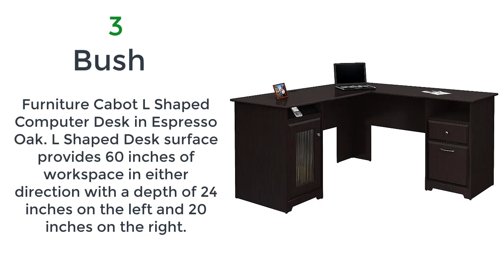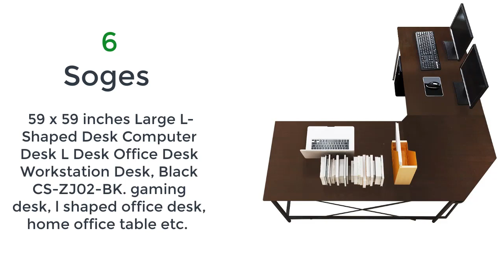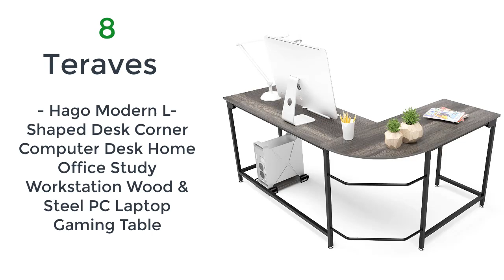10 Best L Shaped Desk for Gaming and Home Office with Hutch Drawers and Storage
Best L Shape Desks for Gaming with Hutch and Storage for Home Office Use.

1. GreenForest L-Shape Corner Computer Office Desk PC Laptop Table Workstation Home Office 3-Piece,Black.

2. Tribesigns L-Shaped Desk with Hutch,55" Corner Computer Desk Gaming Table Workstation with Storage Bookshelf for Home Office,Vintage Walnut.

3. Bush Furniture Cabot L Shaped Computer Desk in Espresso Oak. L Shaped Desk surface provides 60 inches of workspace in either direction with a depth of 24 inches on the left and 20 inches on the right.

4. American Furniture Classics L-Work Center with Monitor Platform. Spacious L Work center with over 70 Inch of workspace in each direction.

5. SHW L-Shaped Home Office Wood Corner Desk, Espresso. L-shaped corner computer desk saves space in home office, dorm room.

6. Soges 59 x 59 inches Large L-Shaped Desk Computer Desk L Desk Office Desk Workstation Desk, Black CS-ZJ02-BK. gaming desk, l shaped office desk, home office table etc.

7. Coleshome L Shaped Desk Home Office Desk with Round Corner.Coleshome Computer Desk with Large Monitor Stand,PC Table Workstation, African Walnut

8. Teraves - Hago Modern L-Shaped Desk Corner Computer Desk Home Office Study Workstation Wood & Steel PC Laptop Gaming Table

9. AuAg Modern L-Shaped Home Office Desk 66 inch Sturdy Computer PC Laptop Table Corner Desk Workstation Larger Gaming Desk Easy to Assemble.

10. Yaheetech 58 x 44 inches L-Shape Corner Computer Desk, Wood Writing Studying Table with Round Corner, Large PC Laptop Workstation, 3-Piece Modern Desk, Black Home Office Furniture.